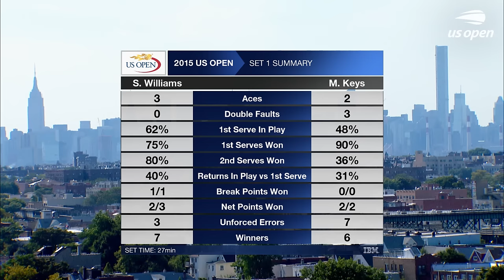Serena Williams vs Madison Keys Full Match | US Open 2015 Round 4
Serena Williams takes on American compatriot Madison Keys in Round 4 of US Open 2015.